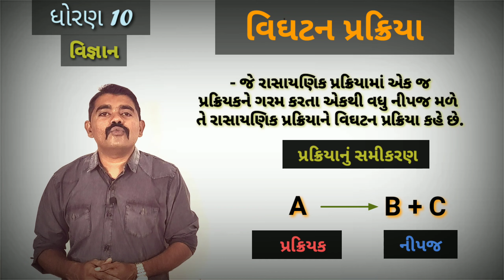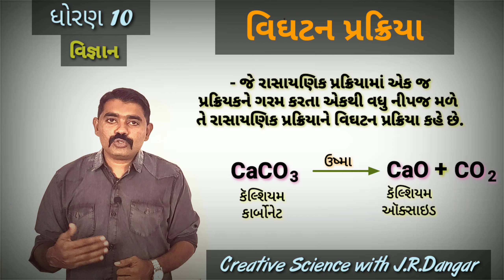Std 10 Science Ch 1 [ વિઘટન પ્રક્રિયા ] Decomposition reaction ધોરણ 10 વિજ્ઞાન J.R.Dangar science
march 2021 science IMP for board exam

■ વિઘટન પ્રક્રિયા ■

- જે રાસાયણિક પ્રક્રિયામાં એક જ પ્રક્રિયકને ગરમ કરતા
એકથી વધુ નીપજ મળે તે રાસાયણિક પ્રક્રિયાને વિઘટન
પ્રક્રિયા કહે છે.

          CaCO3 → CaO + CO2

■ Decomposition reaction ■

-   Decomposition is a type of chemical reaction.

 -  A decomposition reaction is a reaction in which a compound breaks down into two or more simpler substances.

-   It is just the opposite of the combination reaction.

          CaCO3 → CaO + CO2

રાસાયણિક સમીકરણને સમતોલિત કરવાની ખૂબ જ સરળ ટ્રીક

Chemical equations

Writing a chemical equation

Balanced chemical equations

Combination reaction

Decomposition reaction

Displacement reaction

Effects of oxidation reactions in everyday life

Corrosion

Rancidity.